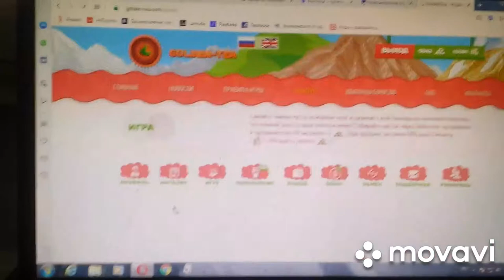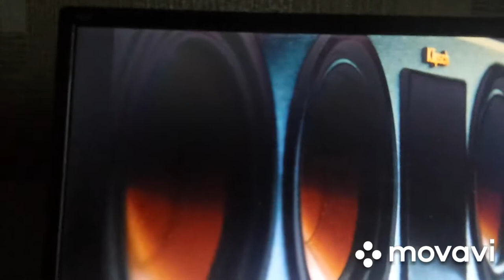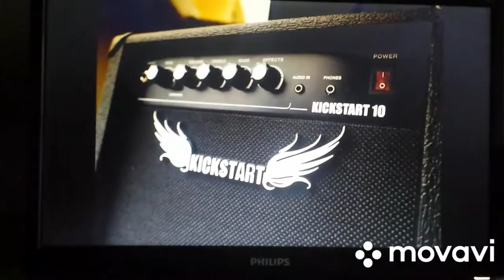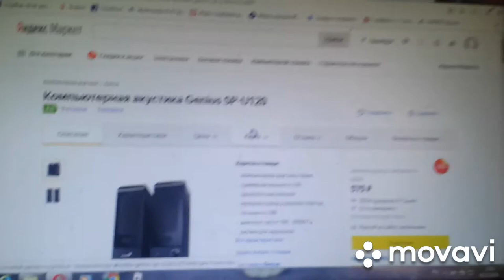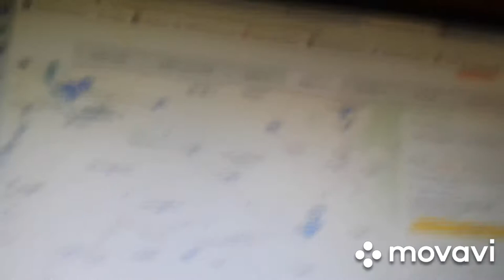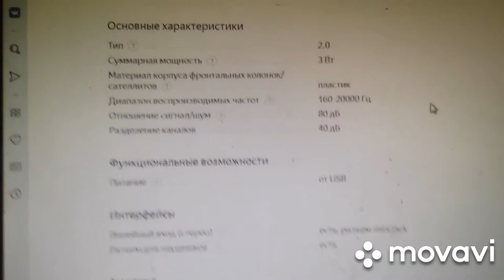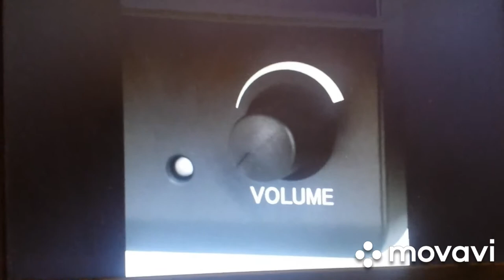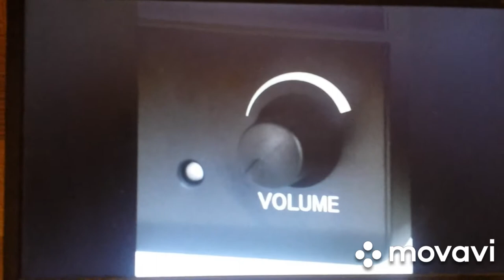Обзор на Колонки 2 0 Genius SP-U120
Суммарная мощность, однополосные колонки, компьютерная акустика стерео, материал корпуса колонок.